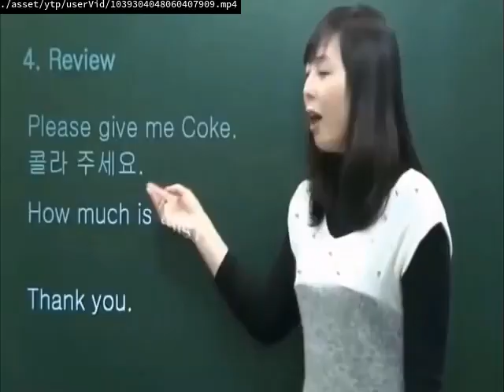Videos Upload Error Sucks (No)